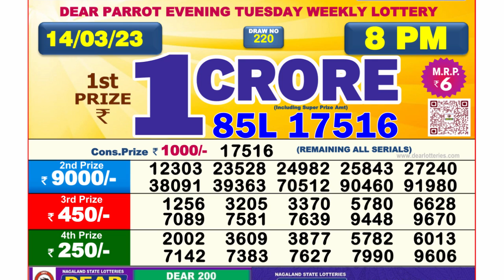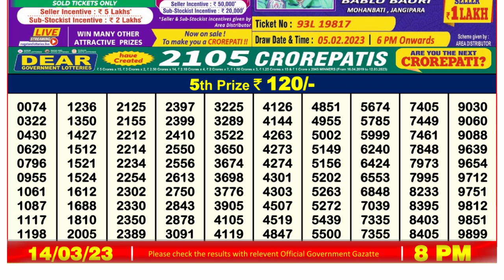🔴Dear Lottery Sambad Live 8pm today 14.03.23 Nagaland State Lottery Result